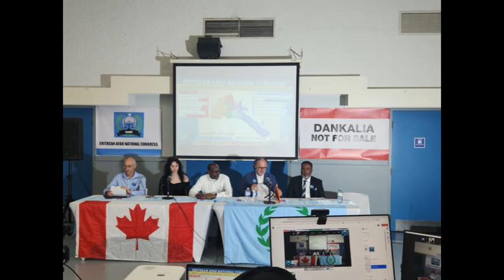Mr Ahmed Yassin afarvänner i sverige afar friends in Sweden June 28 2024